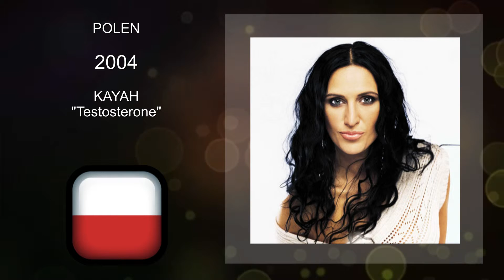OGAESC Jubiläum 09 GRE1 POL1 AUS ALB